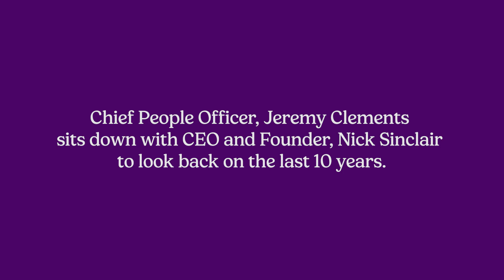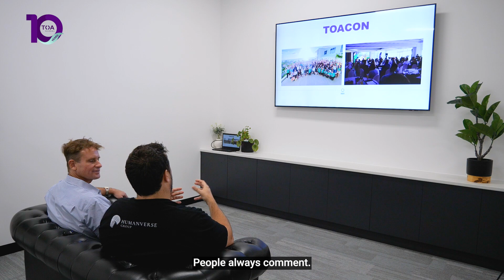TEASER: 10th anniversary of TOA Global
We've grown from a team of 6 to 3,700+ and counting, served 1,000+ clients, and expanded our operations on 4 continents. More importantly, through CollectiveBrilliance, we've seen the lasting impact of TOA Global on the industry, our partners, and our team members.

Celebrating the first decade filled with immense gratitude and at the same time, excitement for what the future has in store.